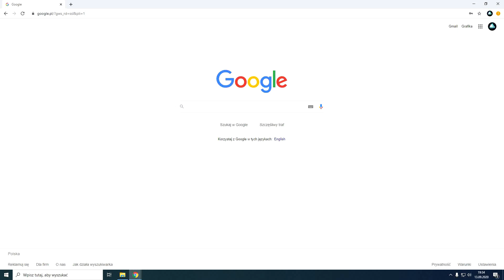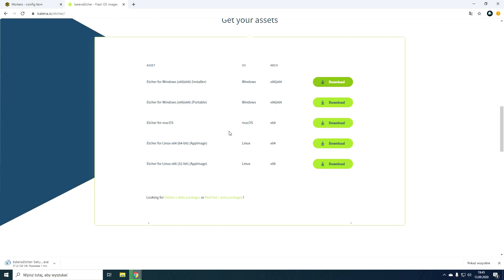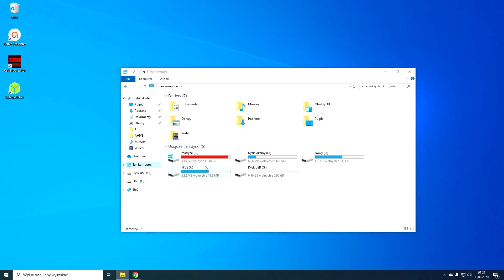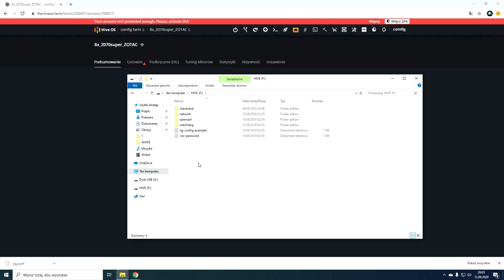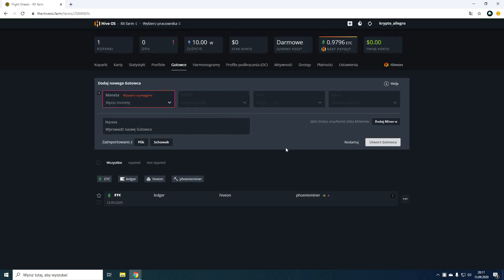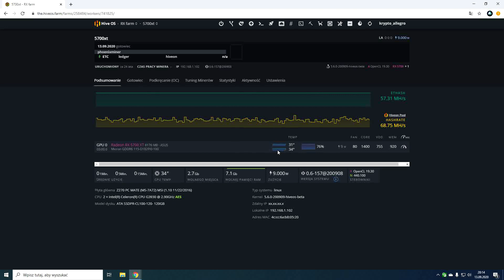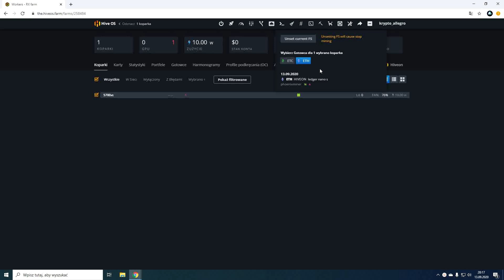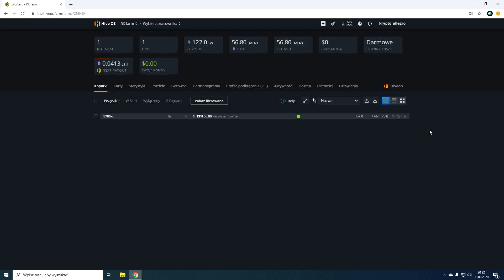HiveOS I System installation and basic settings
You test the methods presented in the video at your own risk. Always do your research on your own.